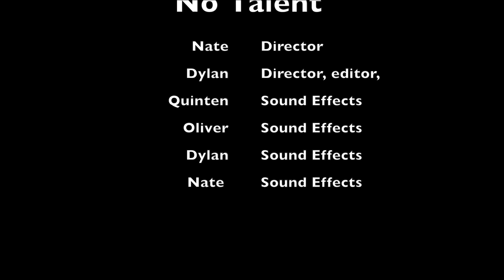Trump's Got No Talent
Mont Python Style video by Dylan and Nate